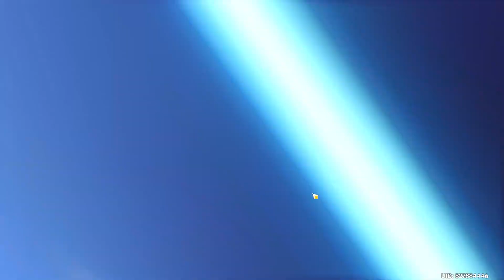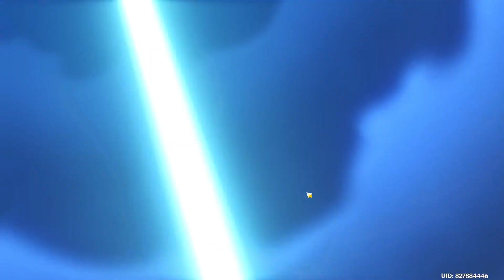My First ever 50-50 Win - Genshin Impact